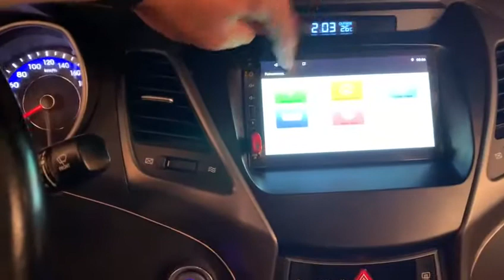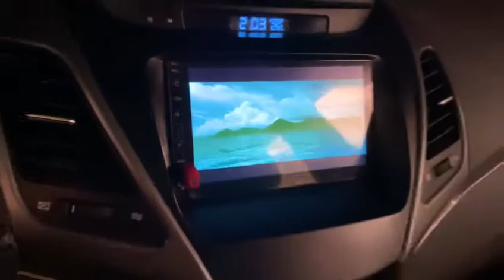UP grade Hyundai elantra , central multimídia elantra , led de painel e telas de encosto